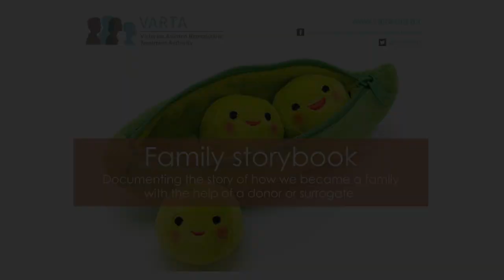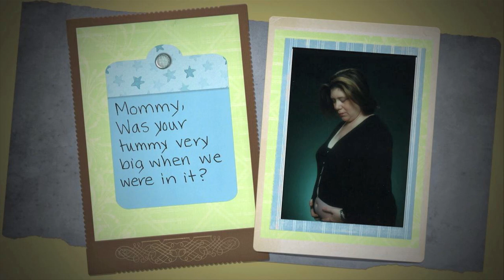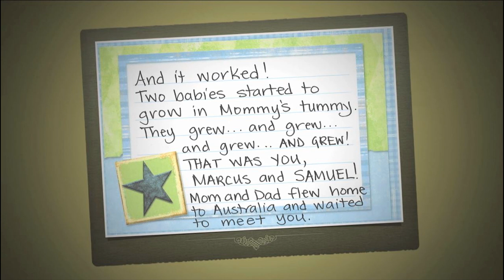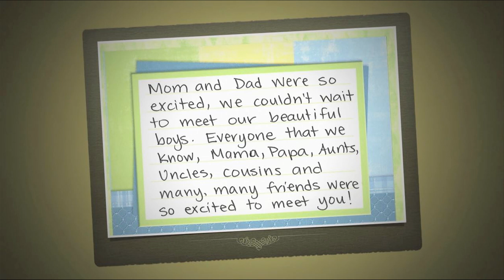Family storybooks / Brin: "How did I get in there?"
Brin describes herself as a “chronic scrap booker”. She has gathered information photos and mementos to document her twin boys’ beginnings. She also includes her son’s comments in the story e.g. “They were baby eggs not eating eggs!” She describes how her scrapbooks have been an easy way to tell the story and “We refer to it whenever they get confused.”